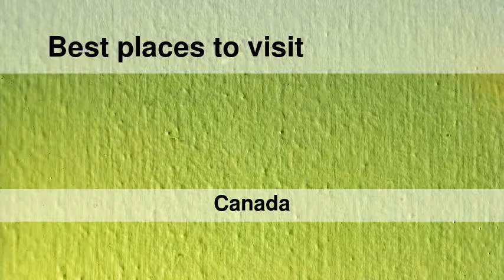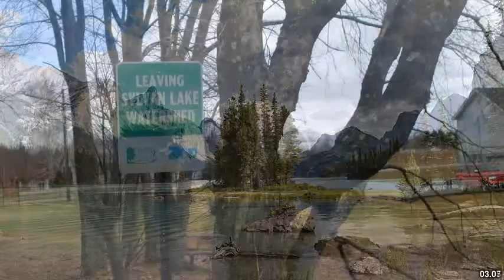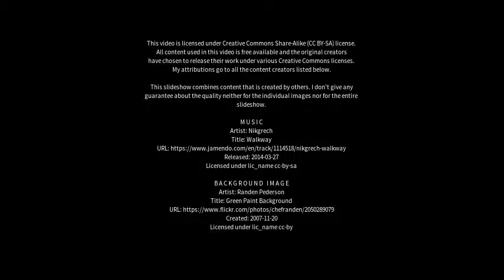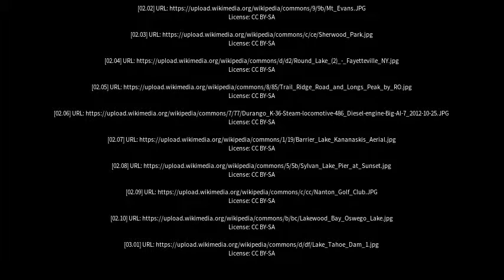Best places to visit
Best places to visit - Sylvan Lake (Canada) Best places to visit - Slideshows from all over the world - City trips, nature pictures, etc.